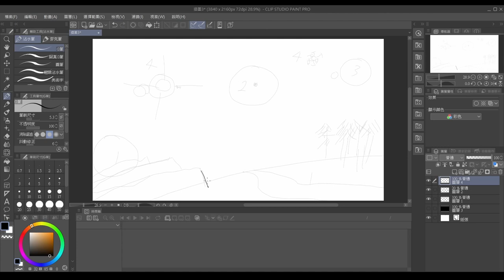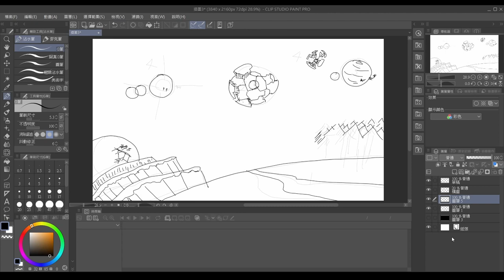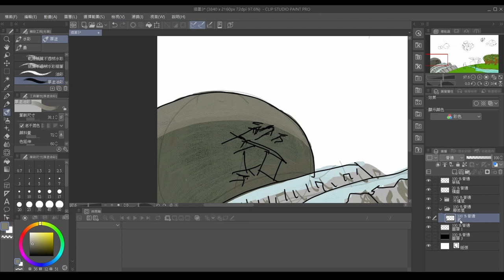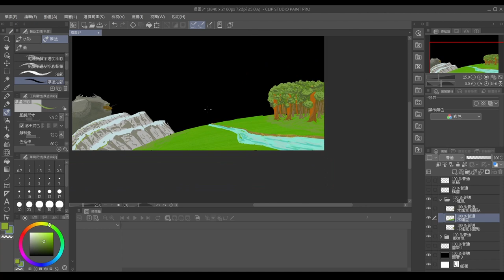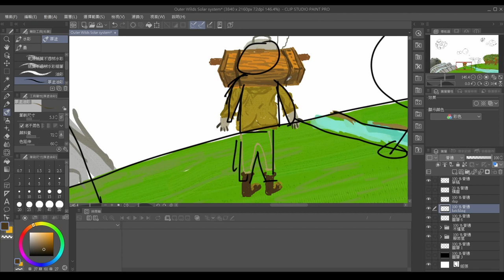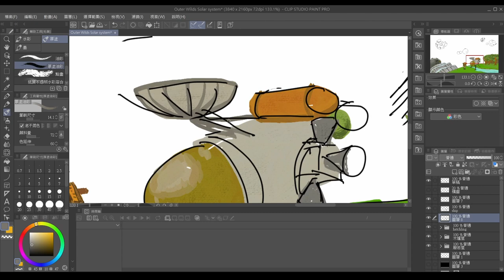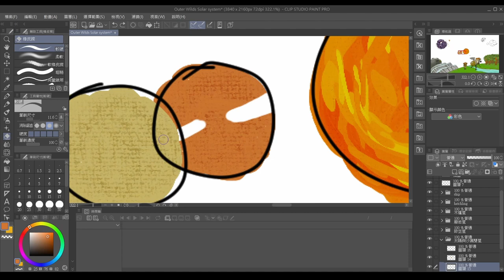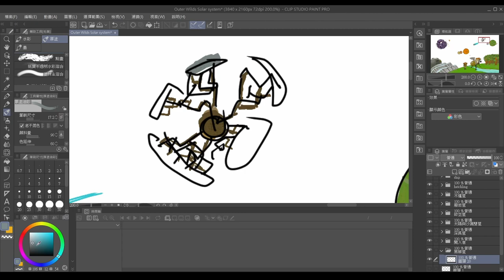Timelapse Outer Wilds System